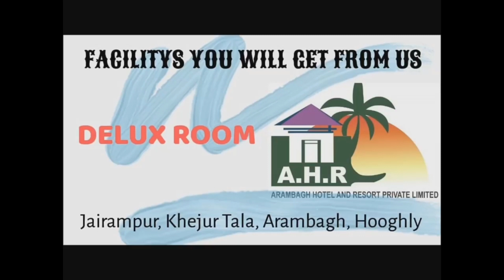ত্রান বন্টনে ও উন্নয়নে কখনোই রাজনৈতিক বৈষম্য রাখবেন না স্পষ্ট জানালেন আরামবাগ বিধায়ক মধুসূদন বাগ